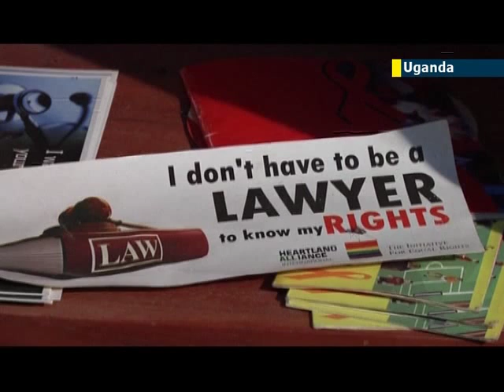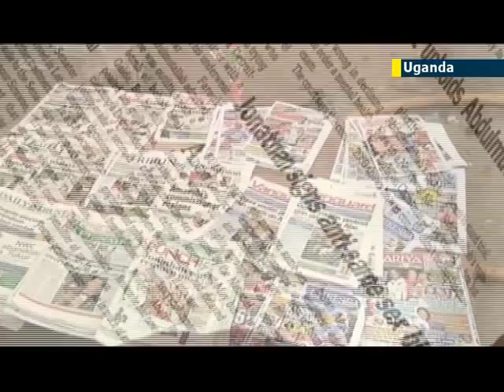Uganda to deport gay Briton over photo scandal as African nations adopt harsh anti-gay measures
A Ugandan court has ordered the deportation of a British man facing criminal charges related to images of him having sex with another man. The photos were allegedly discovered when thieves broke into his home and stole his laptop before sending the pictures to a Ugandan newspaper which published them.